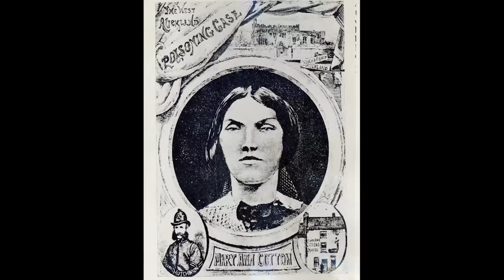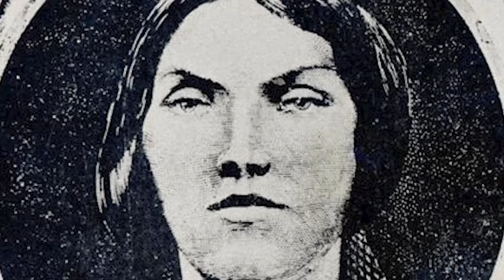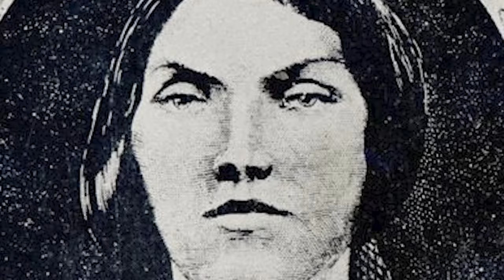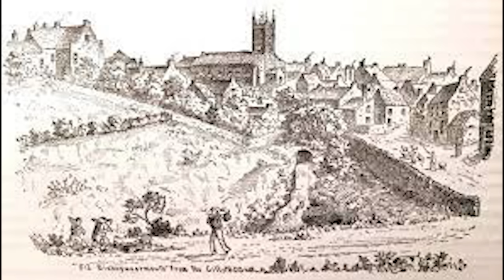ELA TIROU A VIDA DE 21 MARIDOS E FILHOS - MARY ANN COTTON NARRADO POR BETO RIBEIRO - PODCAST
Confira a história de Mary Ann Cotton, a mulher que no século XIX gostava de ficar viúva e dar adeus aos filhos e enteados que passavam pelo seu caminho. Tudo para ficar com o seguro de vida... Mas ela gostava mais de dinheiro ou de fazer as pessoas dormirem para sempre...? Narrado por Beto Ribeiro.